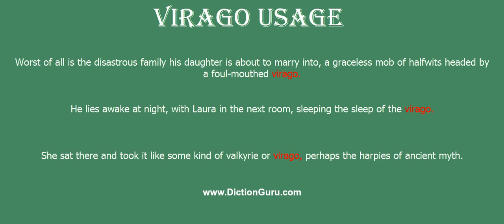virago: Pronounce virago with Meaning, Phonetic, Synonyms and Sentence Examples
This video shows pronunciation of virago in a sentence, virago meaning, virago definition, virago phonetic, virago synonym and virago example

virago Definition/Meaning : a large strong and aggressive woman
virago Phonetic : vi'rɑ:gou
virago Synonyms : harridan, shrew, dragon, termagant, vixen
virago Examples :
Worst of all is the disastrous family his daughter is about to marry into, a graceless mob of halfwits headed by a foul-mouthed virago.
He lies awake at night, with Laura in the next room, sleeping the sleep of the virago.
She sat there and took it like some kind of valkyrie or virago, perhaps the harpies of ancient myth.